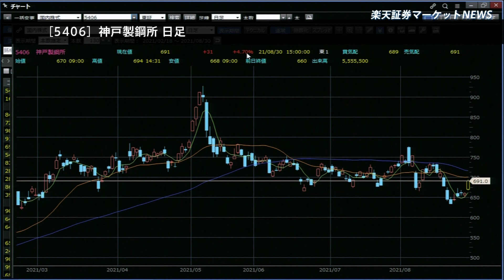楽天証券マーケットＮＥＷＳ 8月30日【大引け】